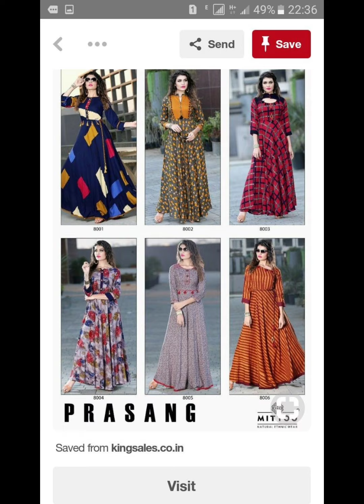Very Beautiful New frocks design and long 💃🏻Short 👗 Frock Dasign for girls 2024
frock design,long maxi frock design for girls 2024,
long frock design for girls 2023,
frock design,long frock designs,
frock design for girls,
mirror work frock design latest long frock
organza frock design for baby girl,
mirror work long frock design,
latest shirt design for girls,
girls long shirt design,